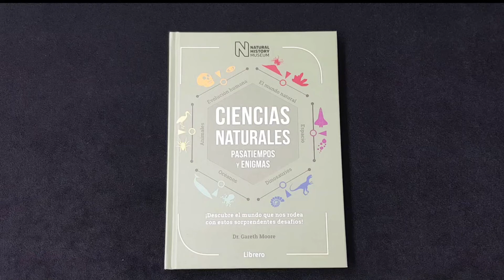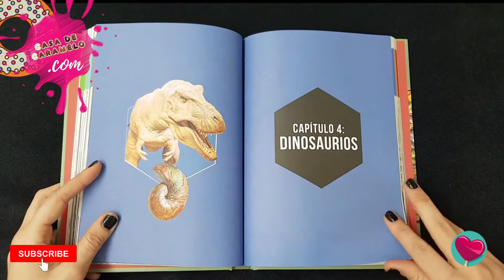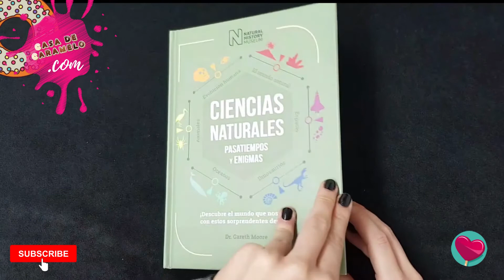Ciencias naturales 🧪💫| Pasatiempos y enigmas | Libro educativo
🔄 Este libro contiene más de 100 pasatiempos y enigmas que pondrán a prueba a los amantes de la ciencia, sea cual sea su nivel de conocimiento. Pensados para personas de todas las edades, se incluyen pasatiempos de lo más variados, desde el juego de buscar diferencias entre dos ilustraciones hasta sopas de letras, nonogramas, problemas matemáticos o dibujos escondidos. Asimismo, todas las páginas están repletas de curiosidades y espléndidas ilustraciones sobre el maravilloso mundo que nos rodea, por lo que además de divertir, ofrecen datos muy interesantes.

224 paginas.